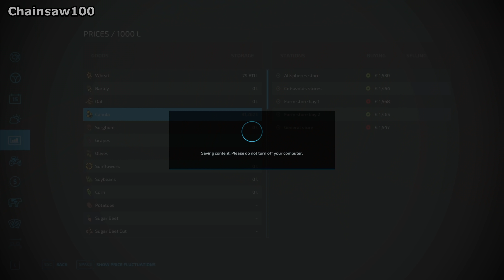BALING WHEAT STRAW, SELLING SILAGE - Farming Simulator 22 FS22 Calmsden Farm Ep 20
Baling the wheat straw, harvessting canola and selling some of the silage bales.

1: Bitter Pill - Daxten
2: Bittersweetener - Duckmaw
3: Black Lies (Instrumental Version) - Daniel Kadawatha
4: Blacklake Waters - Northside